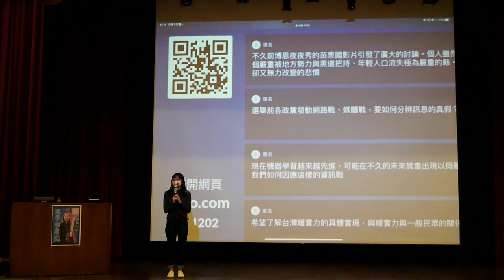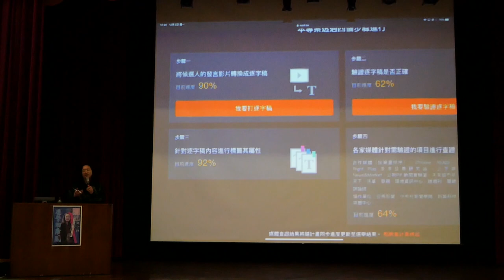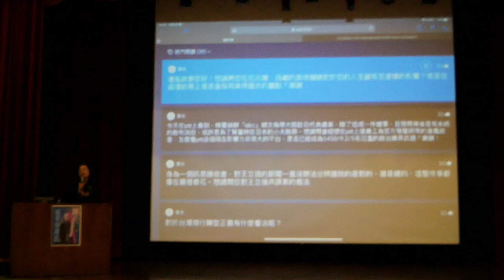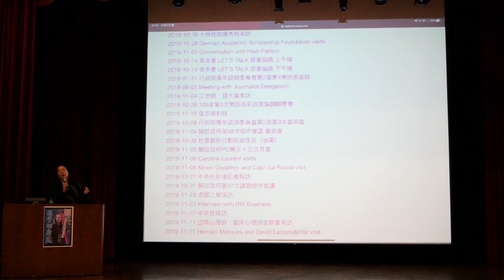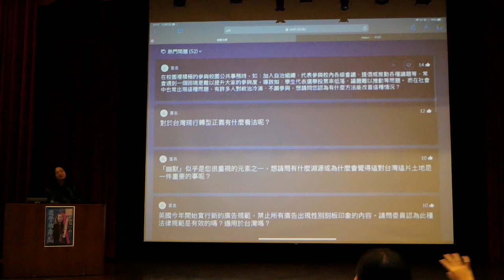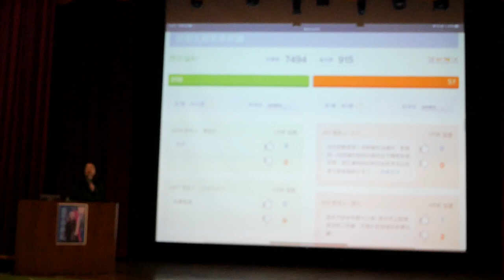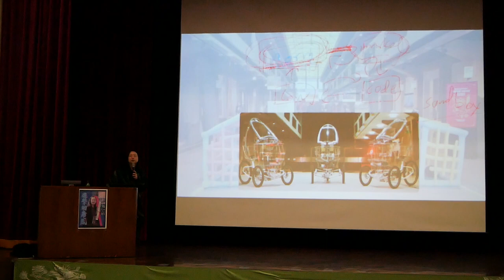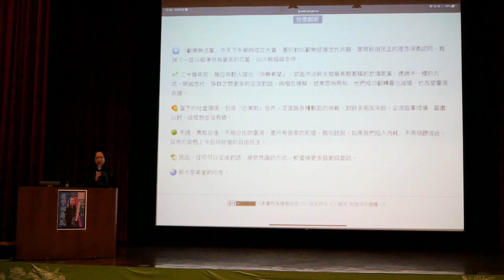2019-12-02 唐鳳於清大演講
清大講座